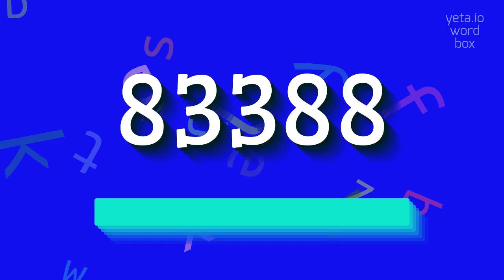How to say "83388"! (High Quality Voices)